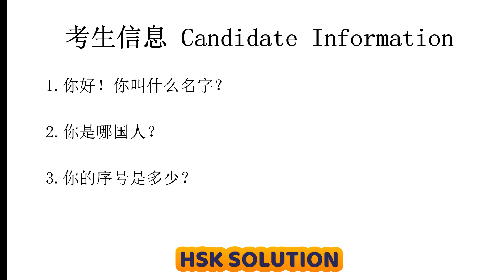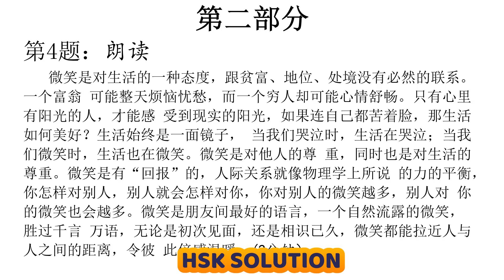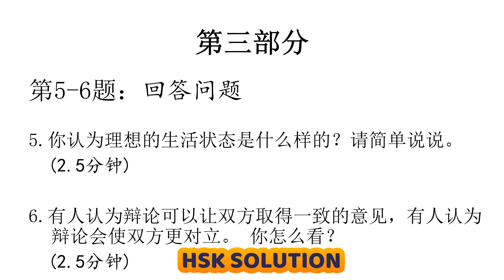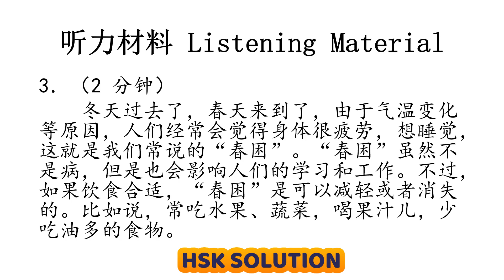HSKK ADVANCED | H90000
HSKK INTERMEDIATE QUESTION WITH ANSWERS
H90000